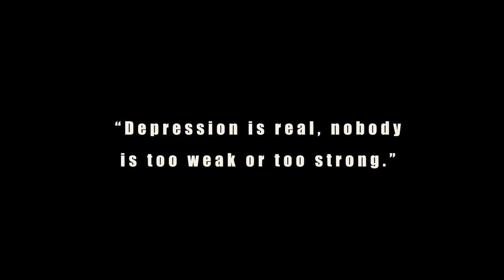DEJECTION [A crucial conversation] A short film by TOLA AGBEDE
My debut short film Titled "DEJECTION". In this film i present a conversation that we all have sometimes with our subconscious self. i hope we all relate. Expect a lot from me, this is just the beginning. watch and enjoy...